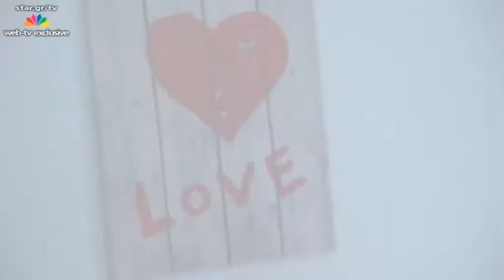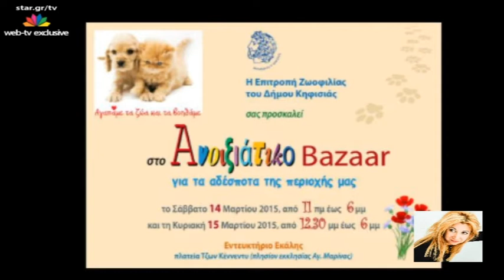"Pet Show" - 3.3.2015 - Web exclusive, Κατερίνα Τσάβαλου - American Akita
Παρουσιαστής o Θοδωρής Σούκας και πρωταγωνιστές τα αγαπημένα μας κατοικίδια !

Μαζί μας η ηθοποιός Κατερίνα Τσάβαλου, με τον γάτο της τον Φιόγκο και οι εκτροφείς Μαργαρίτα και Βασίλης Πανόπουλος από το Akitasland, για να μας παρουσιάσουν το αμερικανικό ‪Ακίτα‬!
Η εκπομπή "Pet Show" ασχολείται με συμβουλές από κτηνιάτρους και ειδικούς, για όλα τα κατοικίδια ζώα και παρουσιάζει πολλά ωραία βιντεάκια, με πρωταγωνιστές τους φίλους μας.